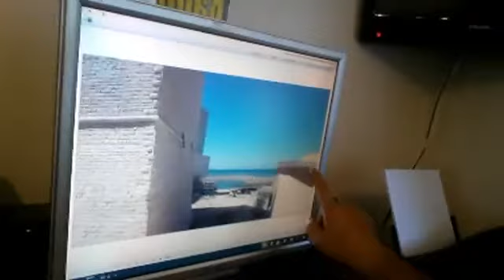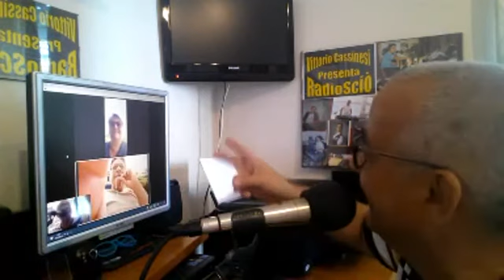DJ Vittorio Cassinesi presenta RadioSciò 23 08 2020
Segui in diretta gli appuntamenti con il DJ Vittorio Cassinesi.

RadioSciò - DiscoSciò - CantaSciò - Top Import Mixage.
Con Musica, Notizie, Auguri, Karaoke, Spettacolo, Intrattenimento, Divertimento.

La musica in questo video:
Jerusalema (feat. Nomcebo Zikode) Master KG
Abbracciame Andrea Sannino

Si Ringrazia:

Jsabel Trani di tutto, di più. Uomo, Donna, Bambino.

Bacio Nero Trani Via delle crociate 49 - 53.

Coop L.U. Smile società di servizi.
Manutenzione uffici, appartamenti, attività commerciali, opere edili, disinfestazione, derattizzazione, deblatizzazione.
Pulizia e rimozione graffiti da atti vandalici da qualsiasi superficie.
Coop L.U. Smile, sede operativa, via Giacinto Francia, 16 Trani.

Delta Informatica Assistenza Notebook e PC Desktop, Via Istria 23 Trani.

Svevo Caffè il buon caffè da bere e da gustare.
Nei migliori bar Torrefazione Viale della Costituzione Andria Zona PIP.
Punto Vendita Via Pisani 4 Andria .
Dora Orlandino - Franco L'americano

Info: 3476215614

Piazza XX settembre 10 A Trani.